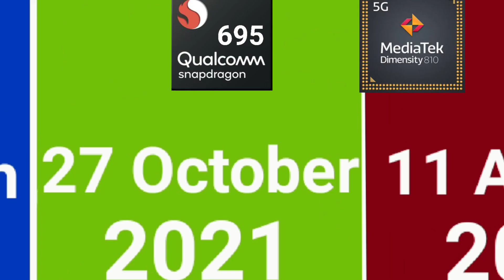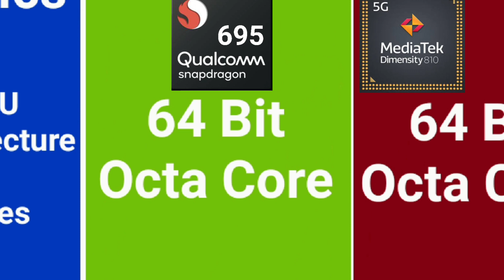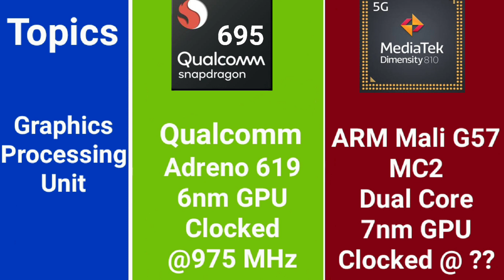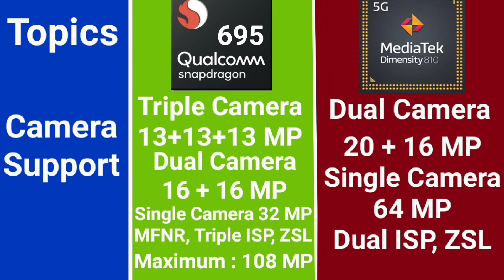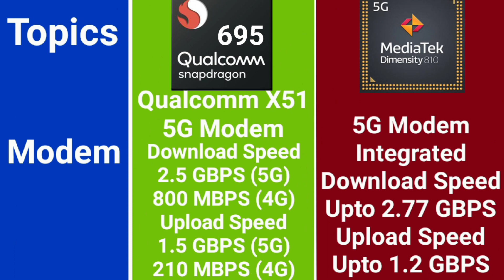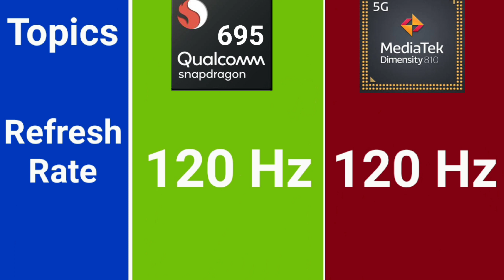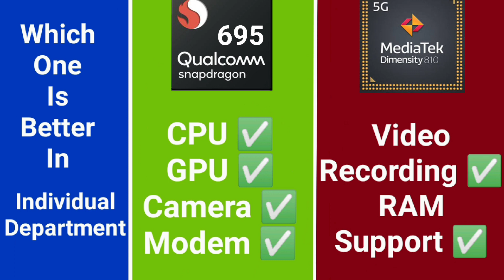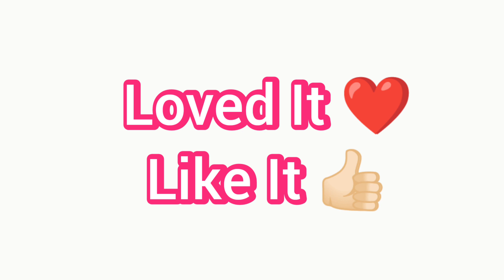Qualcomm Snapdragon 695 Vs MediaTek Dimensity 810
In This Video I Have Told You About Comparison Between Qualcomm Snapdragon 695 And MediaTek Dimensity 810

Correction :
Qualcomm Snapdragon 695 Supports Maximum Full HD 1080p Video Recoding Upto 60 FPS